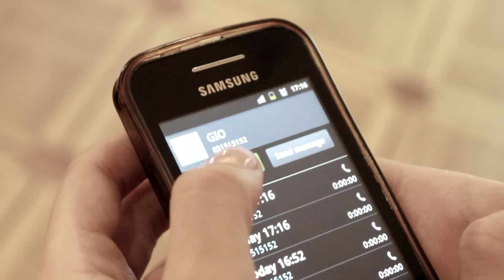ანსამბლი ბრავო მეტეხი - ჩემო ფერია / Ensemble Bravo Metehi - Chemo Feria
გამოიცა ჩვენი პირველი ალბომი, რომელშიც შევიდა ბრავო მეტეხის ყველა პოპულარული სიმღერა. გთხოვთ, გადახვიდეთ ქვემოთ მითითებულ ბმულზე და მოგვისმინოთ ნებისმიერ თქვენთვის სასურველ მუსიკალურ პლათფორმაზე. ბმული იხილეთ დაბლა.

Опубликован наш первый альбом, в котором вошли все популярные песни Браво Метехи.
Теперь вы можете слушать нас на любой, удобной для вас, музыкальной платформе. Ссылки указаны ниже.

Our first album is released, that unifies all of the popular songs of Bravo Metehi. Now you can listen to us on any music platform, suitable for you.